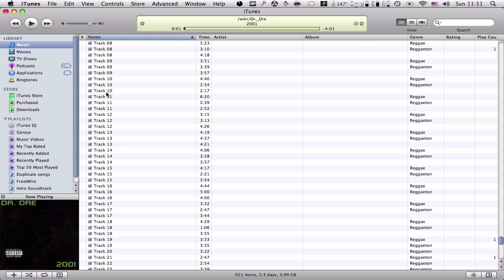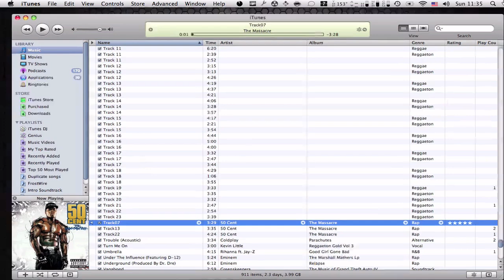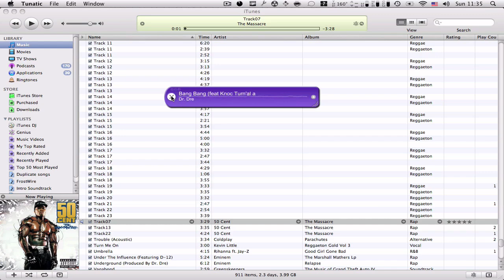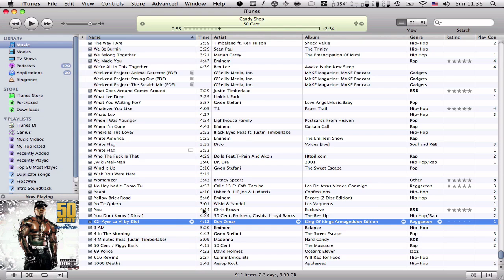Mac OS X : Applications : Tunatic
ɹǝʇndɯoɔ ɹnoʎ oʇ pǝsnɐɔ ǝƃɐɯɐp ʎuɐ ɹoɟ ǝlqısuodsǝɹ ʇou ɯɐ ɯı :ƃuıuɹɐʍ